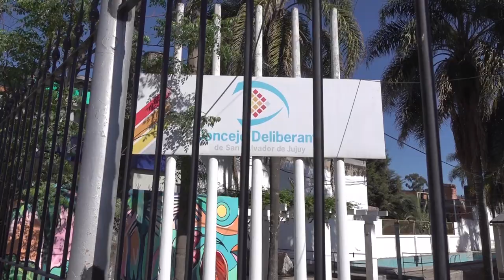Reunión con Centro Vecinal Bajo la Viña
Reunión entre concejales y representantes del centro vecinal del Barrio Bajo la Viña.

NOTAS:
Virginia Frías, Pte. Centro Vecinal
Lisandro Aguiar, Pte. Concejo Deliberante